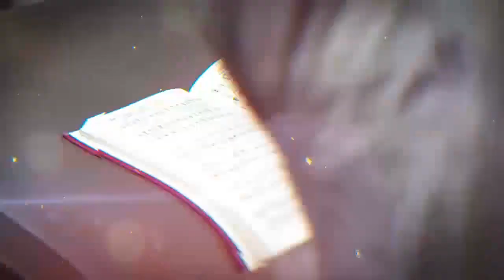Que Hacer Mientras Cristo Viene (Predicación Bautista Fundamental)